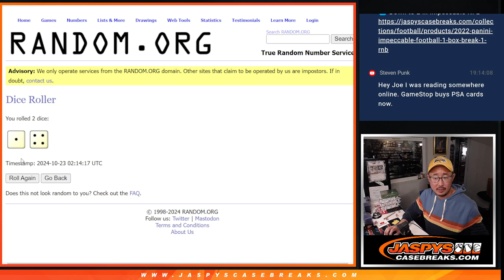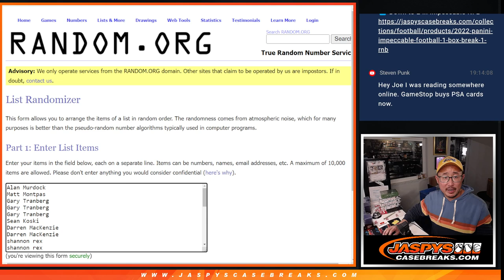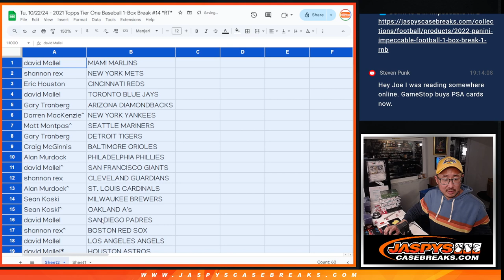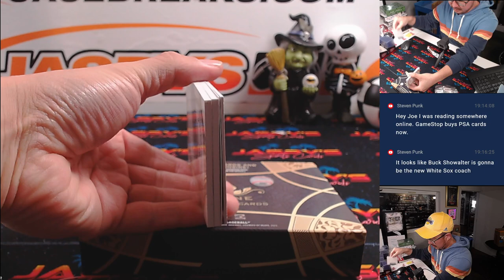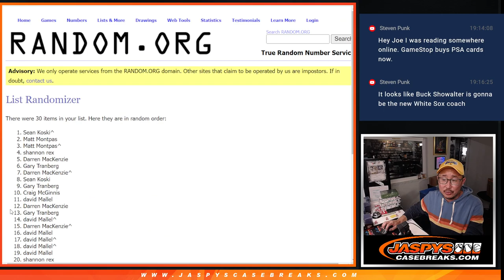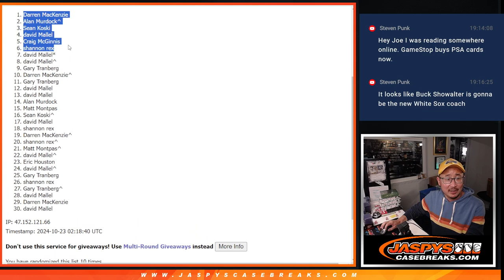Tu, 10/22/24 - 2021 Topps Tier One Baseball 1-Box Break #14 *RT*